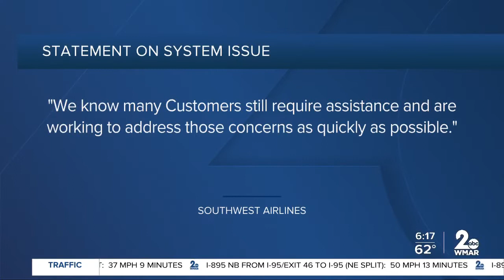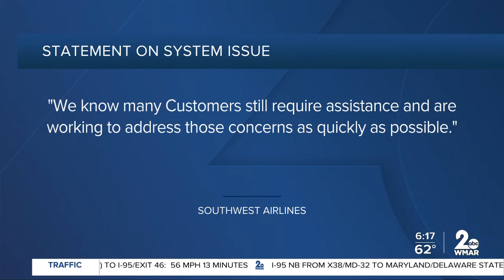Travel nightmare for Southwest Airlines